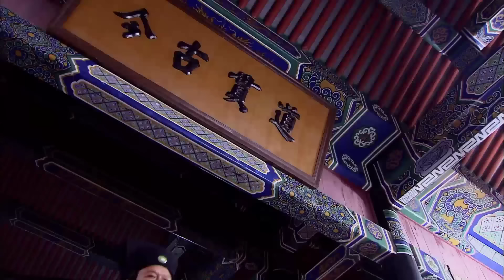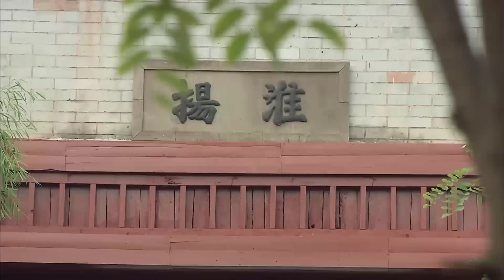MỐI TÌNH TRUYỀN KIẾP - Tập 26 | Phim Bộ Cổ Trang Trung Quốc Hấp Dẫn | SENTV VietNam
✤ Đạo diễn: Đào Hải
✤ Diễn viên: Sa Dật, Tôn Phi Phi
✤ MỐI TÌNH TRUYỀN KIẾP kể về câu chuyện tình lãng mạn giữa Đỗ Lệ Nương và Liễu Mộng Mai. Đỗ Lệ Nương là một thiếu nữ xinh đẹp, thông minh, tài sắc vẹn toàn, là con gái của Thái thú Nam An Đỗ Bảo. Xã hội phong kiến Trung Quốc yêu cầu hết sức nghiêm ngặt đối với con gái, việc cưới xin của con gái đều do cha mẹ quyết định. Đỗ Lệ Nương thường đọc “Kinh thi”, trong lòng rất muốn có cuộc sống tự do yêu đương. Một ngày nọ nhân ngày xuân đến tiết trời trong xanh, Lệ Nương cùng A hoàn Hương Xuân ra sau vườn dạo chơi. Lệ Nương không biết rằng, chuyến đi này của mình sẽ mang đến cho nàng một mối tương tư bi ai.